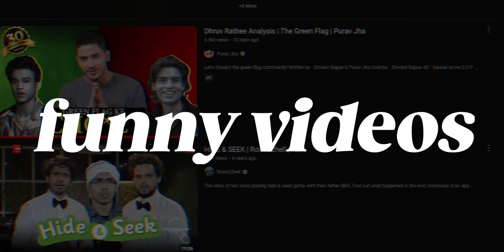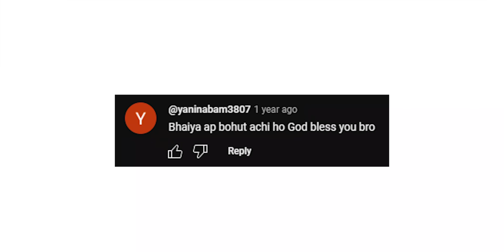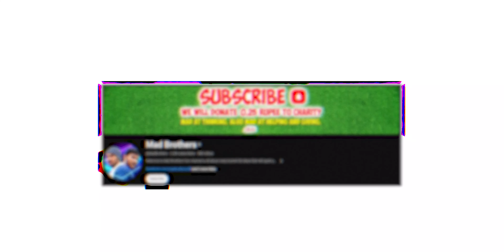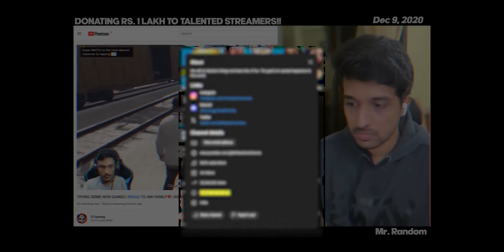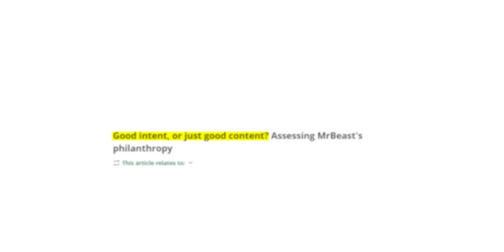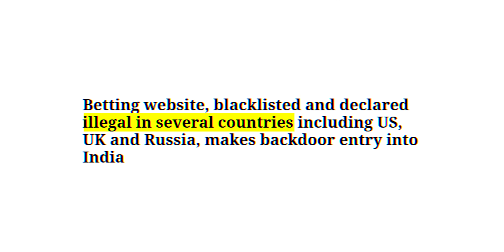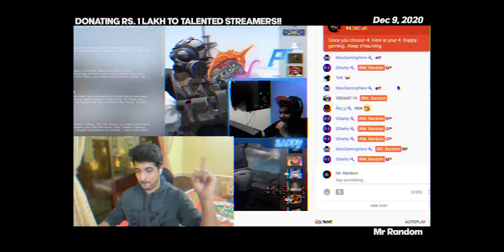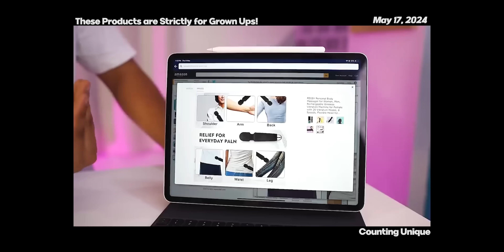How YouTubers MANIPULATE Audience With Money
Whether it is copying Mr Beast, or putting huge numbers in video titles, a section of YouTube India has become all about money, mystery boxes, fancy cars, big houses and just flexing in front of an audience.

In this video we explore the consequences, ethics, reasons and impact of such content.

Money, Big Numbers & Loud Noises // 00:00
The Rise of Money Content // 03:29
Dirty Reality of Money on YouTube // 10:45
Creator vs Audience: Who To Blame? // 20:50
Outro // 26:00